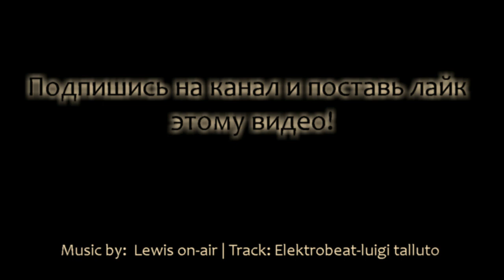Ниссан патрол штурмует красную воду! Бездорожье 4x4! Внедорожник!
Небольшая зарисовка. Nissan Patrol 4x4 штурмует красную воду в Вологодском лесу под бодренький дабстеп! Смотреть всем! Красивое видео! Шикарная музыка!

внедорожник
внедорожники видео
внедорожники +и кроссоверы
самые внедорожники
лучший внедорожник
тест внедорожников
внедорожник года
внедорожники бу
игры внедорожники
рамный внедорожник
внедорожники 4х4
видео тесты внедорожников
драйв внедорожники видео
тест драйв внедорожников видео
смотреть внедорожники
мир внедорожников
внедорожники +по грязи
ниссан
ниссан патрол
ниссан патрол дизель
ниссан патрол видео
ниссан патрол отзывы
тест драйв ниссан патрол
ниссан патрол тест драйв видео
бездорожье
видео бездорожье
гонки +по бездорожью
езда +по бездорожью
смотреть бездорожье
драйв +по бездорожью
тест драйв +по бездорожью
тесты +по бездорожью видео
бездорожье россии
драйв видео +по бездорожью
тест драйв +по бездорожью видео